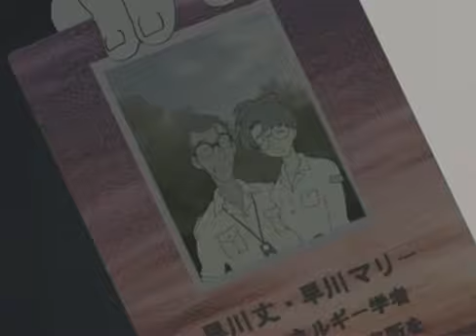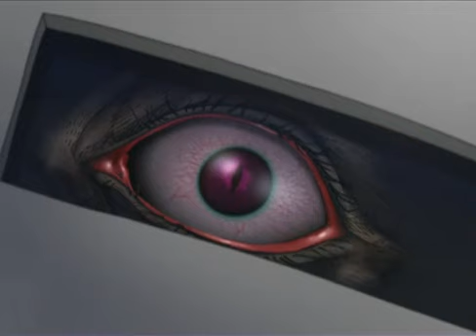Final Fantasy Unlimited Staffel 1 Folge 1 Das Wunderland – Reise in die Dunkelheit - Another World -